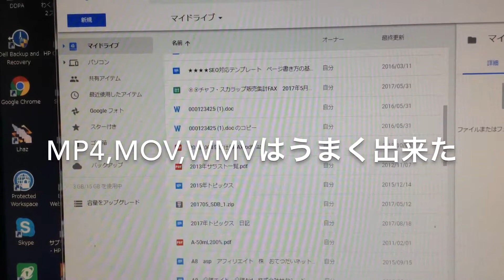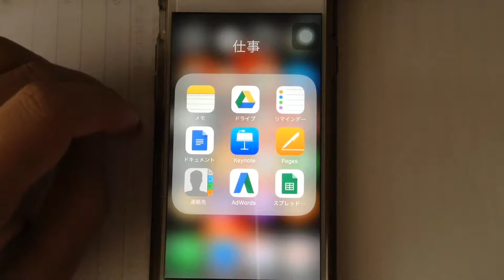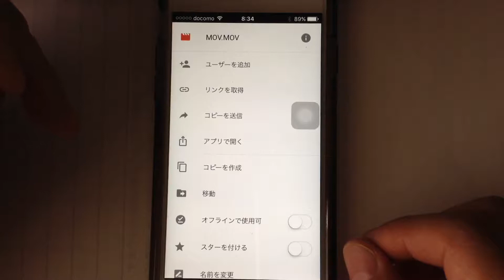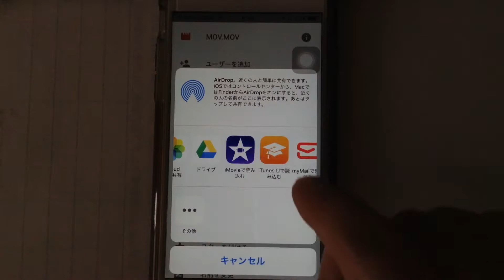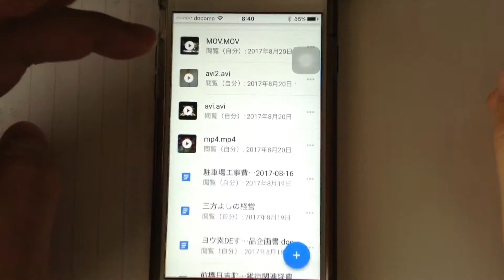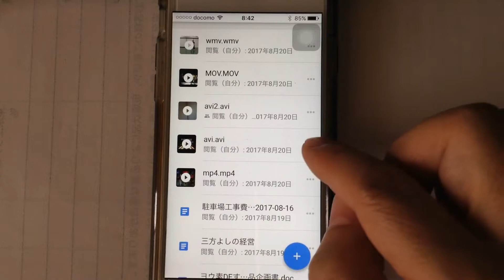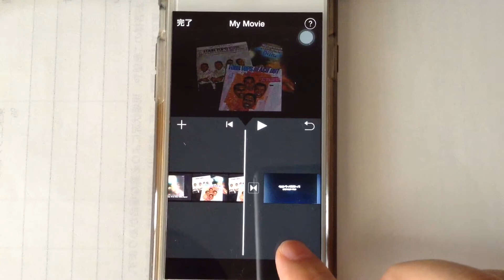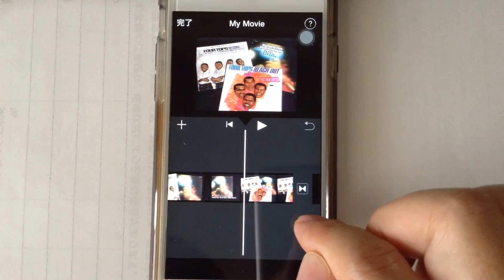imovie for beginners.PCの動画をiphoneのiMovieに取り込む方法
パソコンに保存してある動画を
iphoneのiMovieに取り込もうとしたがうまくいかなかった。
仕方ないので、他の方法を試したらなんとか出来た。
うまく出来た動画フォーマットは、mp4、wmv、movだ。